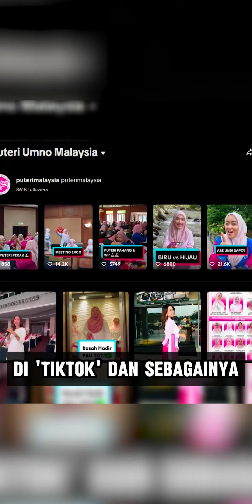PUTERI UMNO MALAYSIA: ANJUR KEMPEN KESEDARAN KESELAMATAN DIRI UNTUK WANITA MUDA